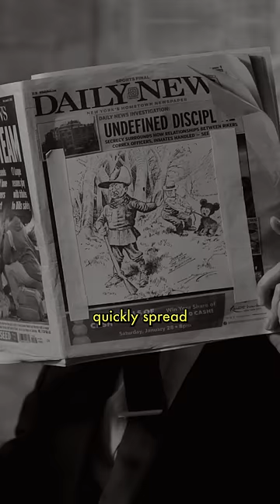January 6th: German teaches American History (The Invention of The Teddy Bear)